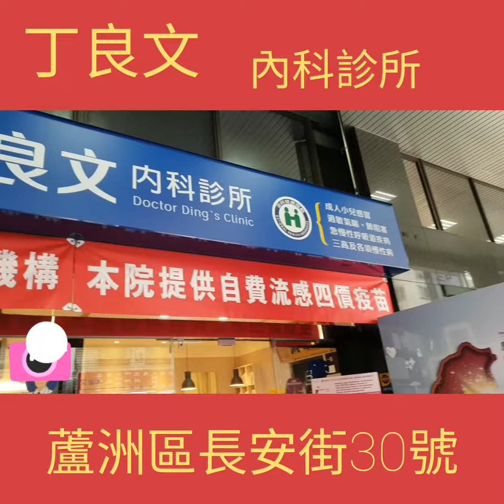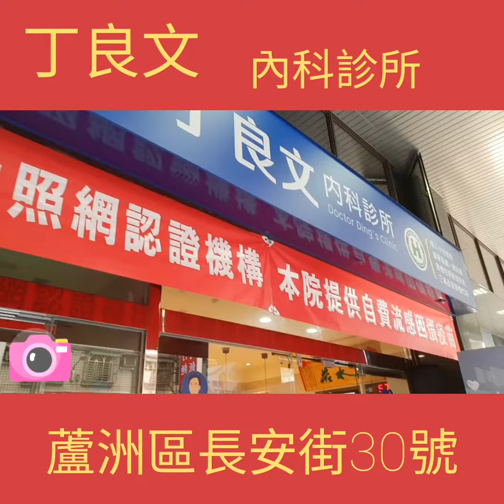新北市蘆洲區丁良文內科診所，新北市蘆洲區長安街30號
新北市蘆洲區丁良文內科診所，新北市蘆洲區長安街30號1樓，由臺灣胸腔暨重症加護學會Healthy Lung+ACES巡迴宣導主題:♡健康肺計劃Healthy Lung 在108年1月10日慶祝丁良文內科診所，一週年慶同時舉行發表會。現場直播講述健康肺計劃達成+500ACES的盛事與意義。蘆洲區地方記者詹益正採訪錄製。